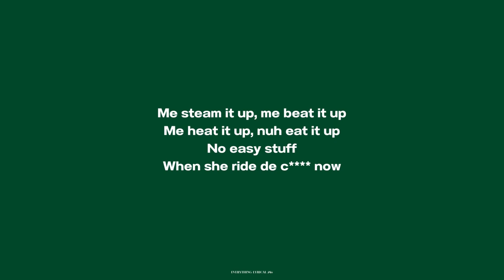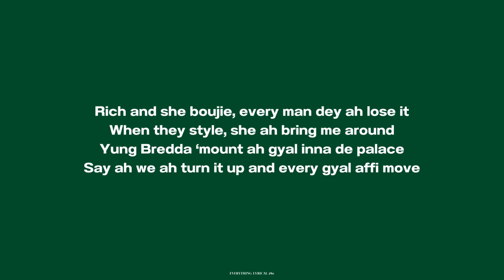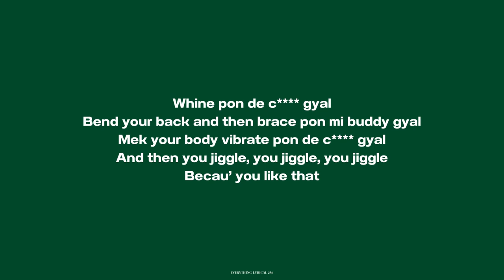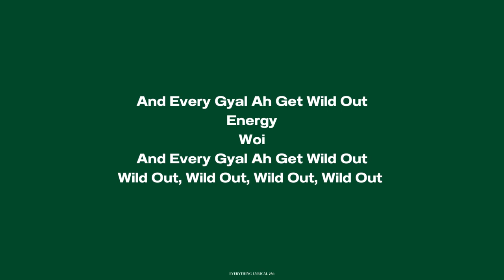Yung Bredda: Wine Pon It Feat. Zebee (With Lyrics)